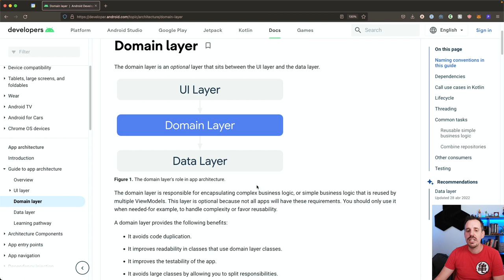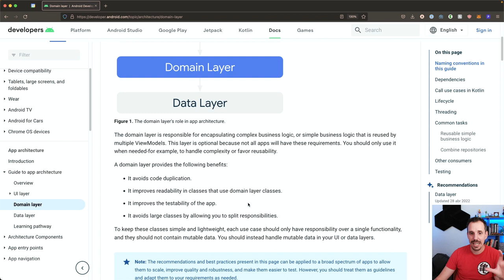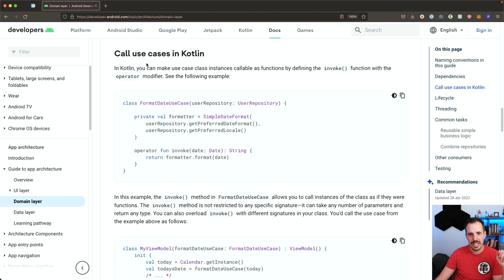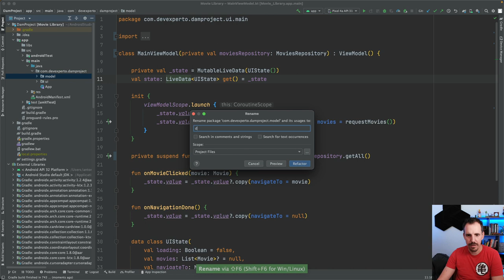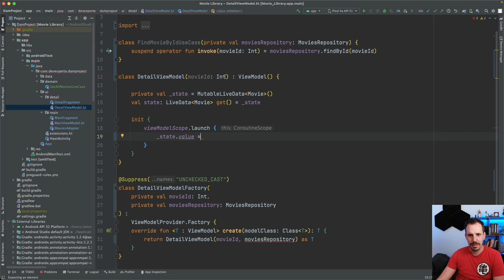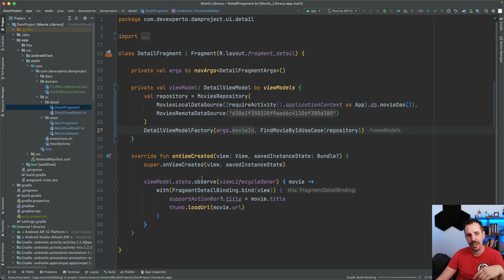La CAPA de DOMINIO en Apps Android 🔸 según Google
La capa de dominio es la única que nos falta tras haber visto los vídeos de ViewModel y capa de datos.

En estos vídeos estoy dando un repaso a la arquitectura que propone la nueva guía de Android.

Un abrazo!

1️⃣ La situación de Kotlin en el mercado y la oportunidad de aprenderlo
2️⃣ Cómo empezar con Kotlin desde cero en pocos minutos
3️⃣ Cómo Kotlin puede hacerte mucho más productivo

✅ 🔸 Cómo estructurar la CAPA de DATOS - Repositories y DataSources